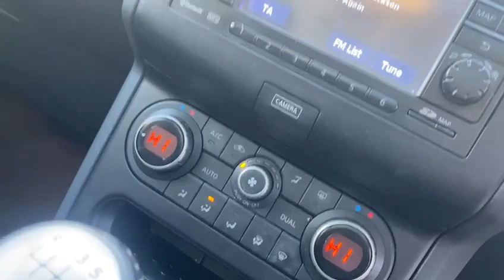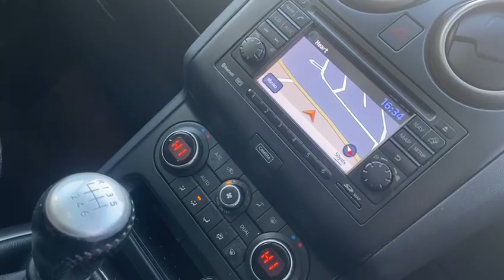Nissan Qashqai DCI N-TEC PLUS £7,450 + £99.00 Admin fee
Nissan Overview
We At Radley Motor Company, Are Proud  To Offer You This Stunning 2012 (12) Nissan Qashqai 1.5 dCi n-tec+ 2WD Euro 5 5dr Having Covered Just 69000 miles.

6 Months RAC Platinum Warranty
12 Month Complimentary RAC Rescue & Recovery
Panoramic Glass Roof
Reversing Camera
360' Camera
6 Speed
Sat Nav
AUX-In Socket
USB - iPod Connectivity
18in Alloy Wheels - Onyx
Climate Control
Air Conditioning
Cruise Control with Speed Limiter
12V Socket - Front
Active Front Headrests with Height Adjustment
Airbag - Driver
Airbag - Front Passenger
Airbags - Curtain
Airbags - Side
Alarm - Ultrasonic
Armrest - Rear
Around View Monitor - 360 Bird-View
Auto Rain Sensing Wipers
Automatic Lighting System
Brake Assist
CD Radio
Colour Front-Rear and Passenger Side Cameras
Door Mirrors - Electric Adjustment and Heated
Drive Computer
Electric Speed-Sensitive Power Steering
Electric Windows - Front and Rear
Engine Immobiliser
Front Armrest
Front Cupholders x2
Front Fog Lights
Glovebox with Cooler Function
Head Restraints - 3 Rear
ISOFIX Child Seat Anchoring Points
Leather Steering Wheel
Nissan Connect 5in Touch-Screen Navigation System
Pollen Filter
Power Assisted Steering
Rear Cupholder
Rear Door Child Locks
Remote Central Locking with Superlocking
Roof Rails
Seats - 60-40 Split Foldable Rear Bench
Seats - Drivers Lumbar Support
Steering Wheel Mounted Audio Controls
Tilt and Telescopic Adjustable Steering Wheel
Traction Control
ABS - Anti Lock Brakes
Very Clean
Turbo Diesel
Cheap Tax And Insurance